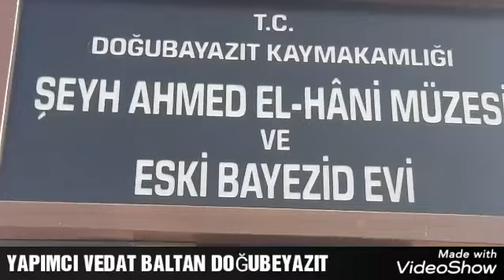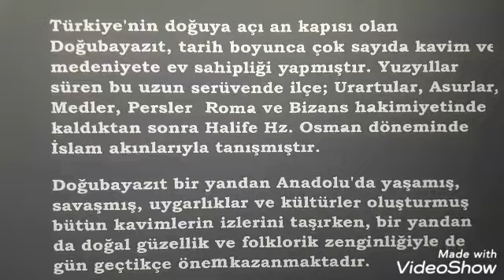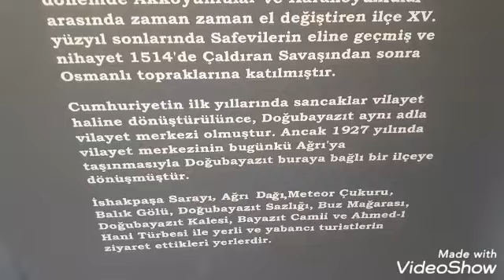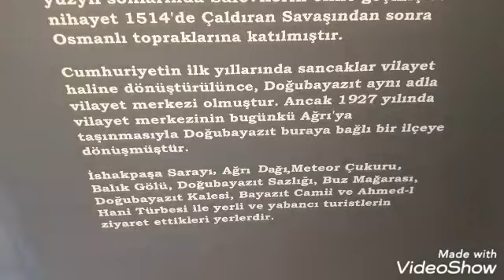Ağrı doğubeyazıt ahmedi hani eski bayazid evi video vedat baltan türkiye